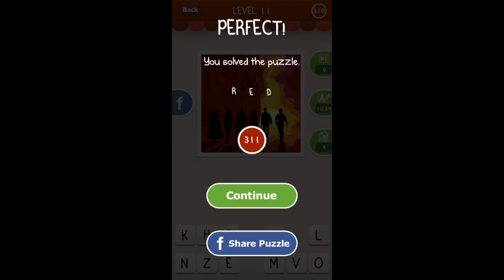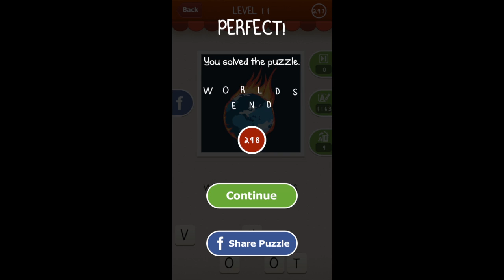Hi Guess the Movie - Level 11 Walkthrough Answers